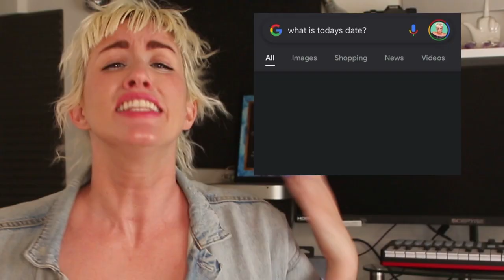ACTING in @DharMann Video!! @thatgirlmair REACTION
Hey guys! ThatGirlMair's celebrates 10 million views and 150,000 subscribers this past year!! This video is dedicated to the Featherbells @ChasLaughlin @Carloshasjoined and all of our supporters who were with us at the very beginning as well as those of you who are with us now as we continue to grow and create content for you! We'll also be reacting to @SSSniperWolf acting in another @DharMann video "Mean Girl Shames Teen for Anime".